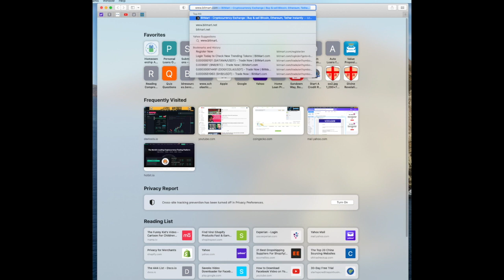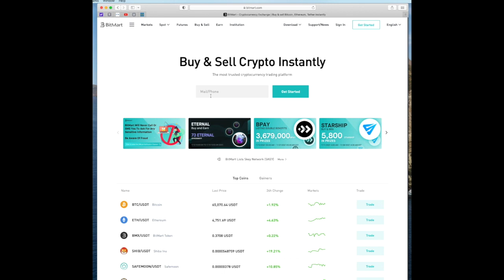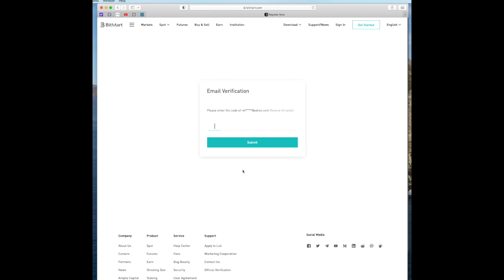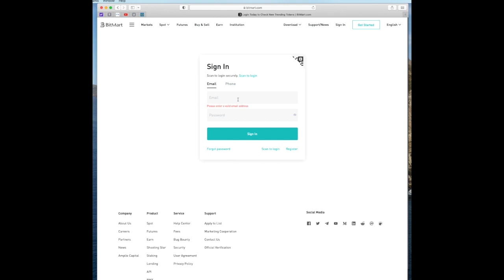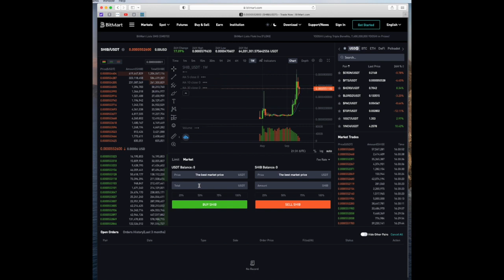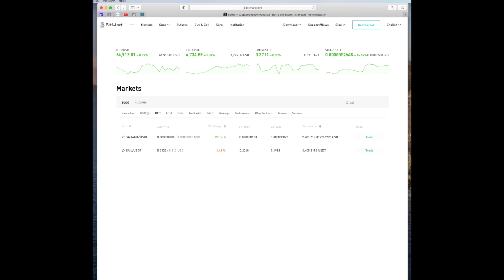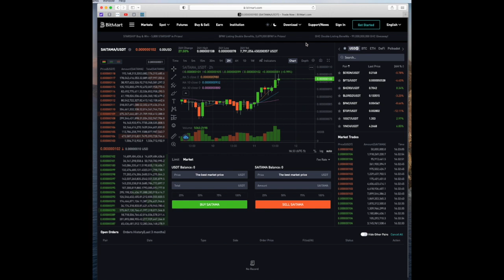How to buy SAITAMA and make good money?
Ronald Tima